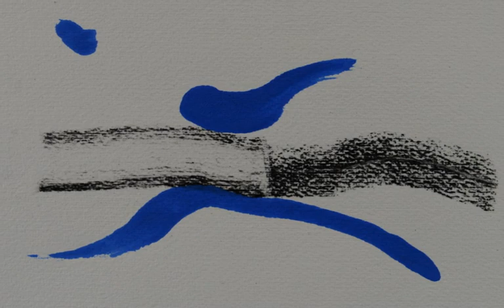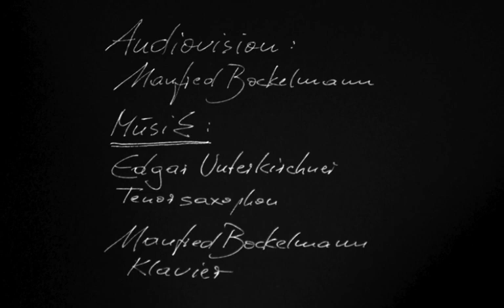Manfred Bockelmann – acoustic painting